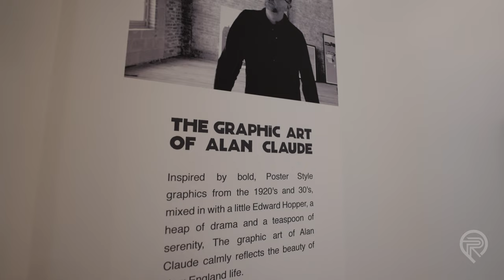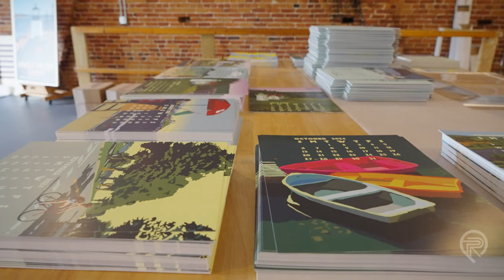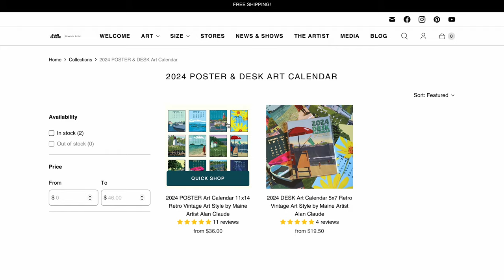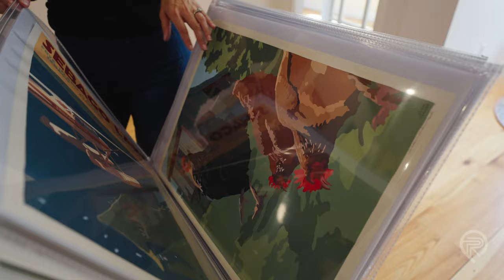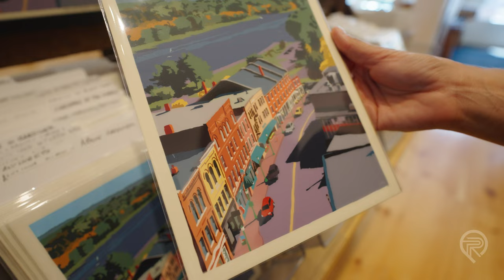Exploring the Vibrant Alan Claude Gallery in Gardiner, Maine | Pouliot Real Estate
Join Anna Boucher, a Realtor from Pouliot Real Estate, as she takes us on an exclusive tour of the Alan Claude Gallery in the heart of downtown Gardiner, Maine.

🎨 Highlights of the Tour:

Welcoming Atmosphere: Discover the casual and inviting ambiance of the gallery, a place that encourages lively interaction and offers free treats for kids.
Heart of Gardiner: Learn about the charming downtown area, boasting amenities like coffee shops, gift stores, a brewpub, and its walkable streets.
Renovation Journey: Hear the story of how the owners, Alan and Erin, transformed the building from a space without plumbing or heating to a vibrant gallery, overcoming challenges and renovating during the COVID-19 pandemic.
Artistic Creations: Explore Alan's unique art, including his annual calendar, which showcases 12 new images each year, various prints, limited canvas pieces, and an array of merchandise like cocktail trays, magnets, postcards, and coasters.
Innovative Framing: Learn about the unique lamination process used in framing the artwork, enhancing clarity and visibility, making each piece a standout addition to any space.
Future Plans: Get a sneak peek into future plans for immersive art experiences with projectors, music, and sound for a captivating visual journey.

📍 Visit Alan Claude:
Open Monday to Saturday, 10 AM to 4 PM

Join us in experiencing the blend of creativity, community spirit, and artistic expression at the Alan Claude Gallery, a gem in Gardiner's vibrant cultural scene.